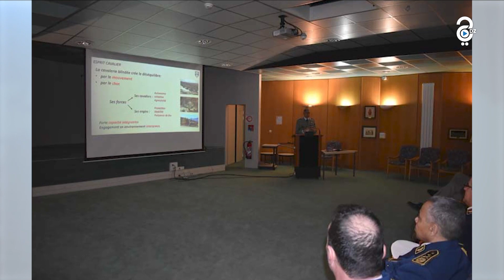الفريق أول السعيد شنڨريحة يبحث سبل تعزيز التعاون العسكري والأمني مع فرنسا